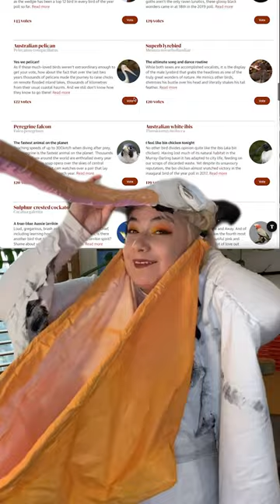Voting is open for the Guardian and Birdlife Australia’s Bird of the Year poll